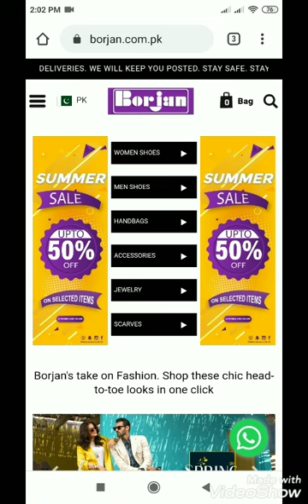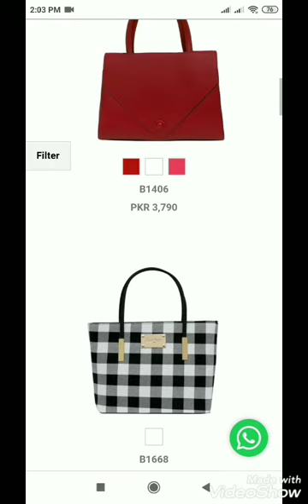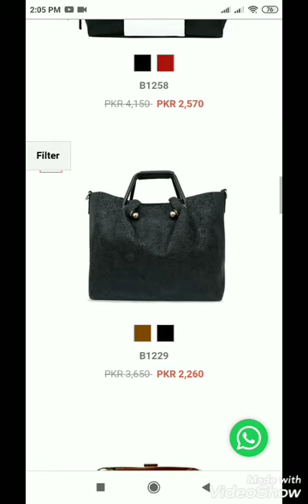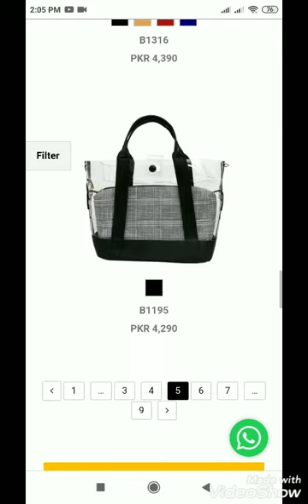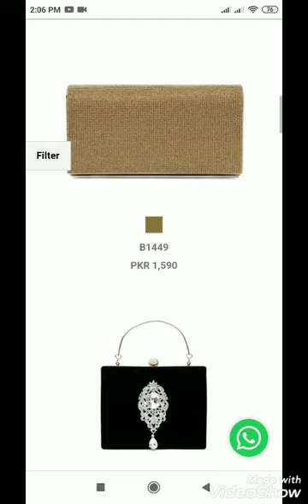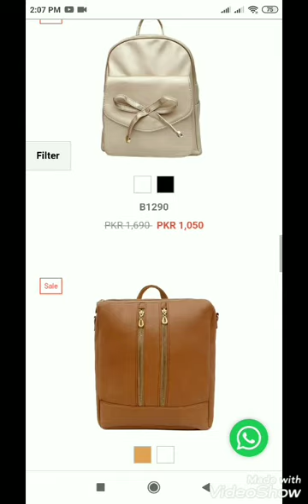50% Off Sale on Borjan shoes handbags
50% Off Sale on Borjan shoes handbags
borjan shoes 2020,
borjan shoes sale,
borjan shoes 2019 summer,
borjan shoes collection,
borjan shoes gents,
borjan shoes 2020 with price,
borjan shoes eid collection 2020,
borjan shoes man,
borjan shoes ad,
borjan shoes and bags,
borjan shoes bahawalpur,
borjan shoes summer collection 2020,
borjan shoes new collection,
borjan shoes design,
borjan shoes design collection,
borjan shoes for mens 2019,
borjan flat shoes,
borjan shoes in sialkot pakistan,
borjan shoes jhelum,
borjan ke shoes,
borjan shoes ladies,
borjan shoes latest jobs,
borjan shoes lahore,
borjan shoes ladies 2020,
borjan ladies shoes with prices,
latest borjan shoes,
borjan men's shoes 2020,
borjan men's shoes 2019,
borjan shoes new arrival,
borjan shoes new collection 2020,
borjan shoes new arrival 2020,
borjan shoes new arrival with price,
borjan new shoes,
borjan shoes online,
borjan shoes online shopping,
borjan shoes pakistan with prices,
borjan shoes pk,
borjan shoes rawalpindi,
borjan shoes sale 2020,
borjan shoes sale 2020 with price,
borjan shoes sale 2019,
borjan shoes sale 2020 online,
borjan shoes sale 2020 online shopping,
borjan shoes sandal,
borjan shoes with price,
borjan winter shoes 2019,
borjan shoes 2020 sale,
borjan shoes 2019,
borjan shoes 2019 with price ladies,
borjan shoes 2020 with price man,
borjan shoes 2020 summer
borjan shoes,
borjan gents shoes,
borjan eid collection 2020,
borjan chappal,
borjan official,
borjan summer collection 2020 with price,
borjan sale,
borjan online shop,
borjan ad,
borjan add,
borjan american,
borjan attock,
borjan action,
borjan new arrival 2020,
borjan shoes ad,
borja america,
borjan bags,
borjan bags 2020,
borjan borjan,
borjan bags 2019,
borja baston,
borjan brand pronunciation,
borjan bags sale 2020,
borjan block heels,
borjan chappal 2020,
borjan collection 2020,
borjan collection,
borjan clutches,
borjan court shoes,
borjan chakwal,
borjan chappal price in pakistan,
borjan die young,
milan borjan delije,
dj borjan,
djota i borjan,
borjan daje loptu radulovicu,
milan borjan da ne,
borjan posle derbija,
delije borjan,
borjan eid collection,
borjan eid collection 2020 with price,
borjan eftimov,
borjan tea estate,
el borjan,
borjan flat shoes,
borjan footwear,
borjan jovanovski filipce,
filip borjan,
borjan fabio torres,
borjan gents chappal,
borjan girl b,
borjan gaming,
borjan gaming live,
borjan gol sa pola terena,
goran borjan,
grobari borjan,
borjan high heels,
borjan handbags with price,
borjan handbags,
borjan heels,
borjan history,
borjan handbags 2020,
borjan ristovski,
bojack horseman,
borjan i gobeljic,
borjan intervju,
borjan imitira savica,
borjan i snezana,
borjan i vujadin savic,
borjan i suma,
borjan i pavkov,
borjan ivan marinkovic,
borjan jovanovski,
borjan jovanovski venko,
borjan jovanovski zena,
borjan jewellery 2020,
borjan jovanovski puknat,
borjan novo jutro,
borjan ke shoes,
bojan krkic,
bojan karic,
bhojan khana,
bojan krkic youth,
bojan krkic ajax,
bojan krkic vs barcelona,
bojan krkic barcelona,
borjan ladies shoes,
borjan ladies chappal,
borjan ladies slippers,
borjan ladies sandal,
borjan ladies shoes online,
borjan ladies shoes sale 2020,
borjan latest collection 2020,
borjan minal khan,
borjan mens sandals,
borjan meaning,
borjan meaning in english,
borjan mm alam road,
borjan man collection,
borjan new collection 2020,
borjan new shoes,
borjan new collection,
borjan new arrival,
borjan new design,
borjan new sandal,
borjan nusev,
borjan najbolje odbrane,
borjan official poppin,
borjan official ksi,
borjan official poppin challenge,
borjan online sale 2020,
borjan online,
borjan online sale,
pesma o borjanu,
borjan o srpskoj dalmaciji,
borjan poppin,
borjan poppin challenge,
borjan pronunciation,
borjan pronunciation in english,
borjan pumps shoes,
borjan peshawari,
borjan pakistan day sale,
borjan pancevski,
borjan rap,
borjan rock,
borjan roblox,
borjan rapper,
borjan udara rikarda,
borja rubio,
bojan radulovic,
milan borjan radnicki nis,
borjan shoes 2020,
borjan sandal,
borjan shoes sale,
borjan shoes collection,
borjan tancev,
borjan tomovski,
borjan tanchev,
borjan tasev,
mullah borjan taliban,
milan borjan trening,
borjan tuca,
borjan udara sumu,
borjan sale upto 50 off,
veljko borjan,
vrelo sane borjan,
borjan zeza vujadina,
borjan vs suma,
borjan winter collection 2020,
borjan winter sale 2020,
borjan while we sleep,
selim y borjan,
borjan zafirovski,
borjan zarevski,
borjan zivotna pesma,
milan borjan zivotna prica,
crvena zvezda borjan,
zoran borjan,
borjan 2020,
borjan 2020 collection,
borjan 2020 sale,
borjan 23 march sale 2020,
borjan 2020 summer collection,
miss borjan 2019,
borjan shoes 2019,
borjanita son 3